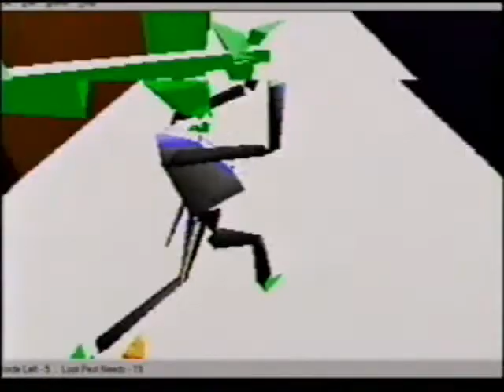PEST! - early PC prototype footage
Footage from an early PC prototype of PEST!. The first half shows the 'Exterminator' side of the game. The second part is from the 'PEST's' perspective. The two parts reflect the 'Tom and Jerry' like relationship between the Exterminator and the PEST! and the demonstrates the 'two sides' of gameplay.

The prototype was developed by the original PEST! development team in 1996, which included engineers like Tony Myles, Dave Menconi, Tony Wilson, and more...

HELP finish PEST!

PEST! is a game project under development that is seeking investors and publishers to complete it.